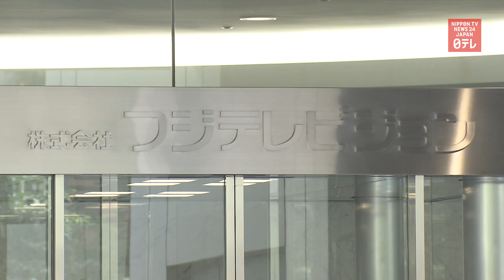Mother of 'Terrace House' star sues Fuji TV over daughter's suicide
Kimura Kyoko, the mother of reality show "Terrace House" star Kimura Hana, sues Fuji Television and others for compensation, claiming her daughter committed suicide as the production side violated their duty of care.